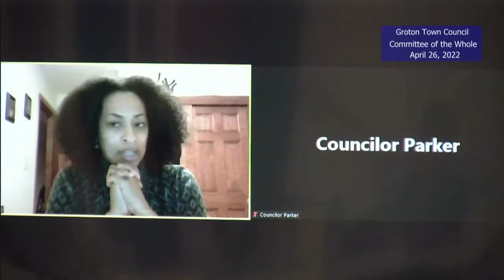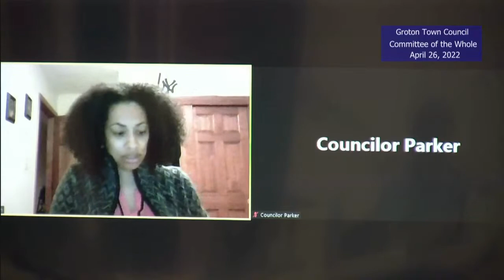Groton Town Council Committee of the Whole - 4/26/22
Groton, Connecticut municipal meeting: Town Council Committee of the Whole meeting April 26, 2022.  Click the link below to view the agenda.